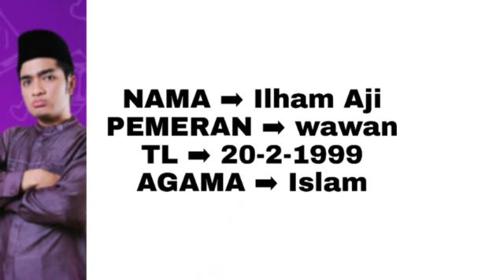Wah Inilah Biodata Asli Pemain Film Kun Anta